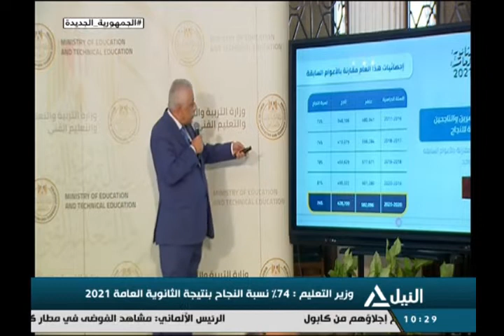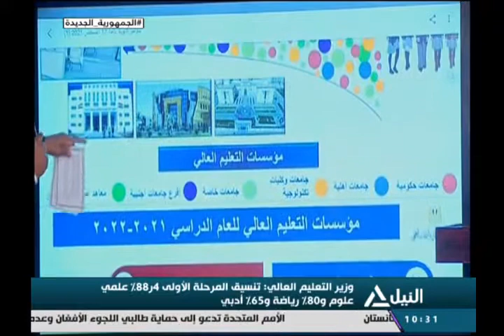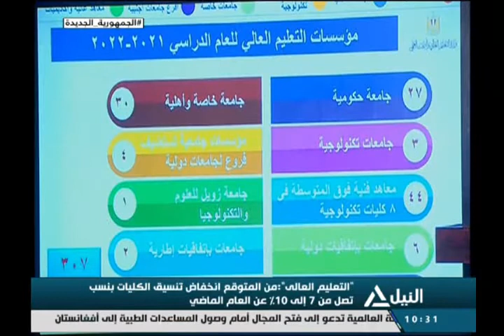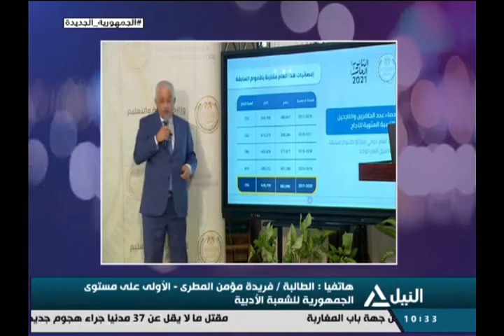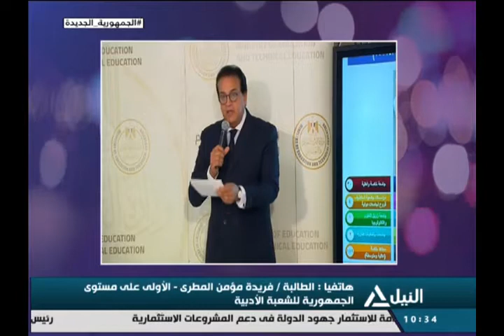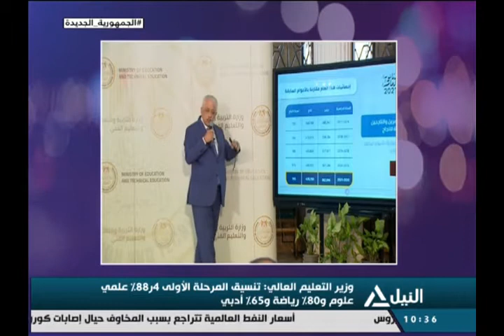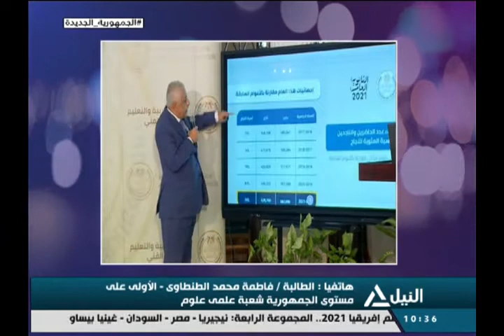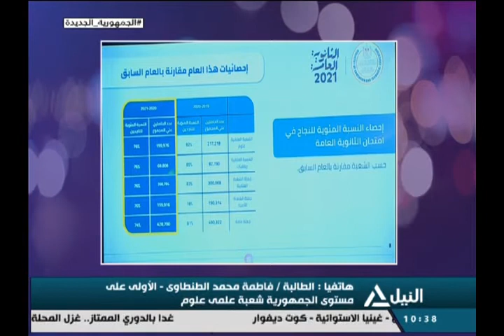من القاهرة 17-8-2021 - فقرة الأخبار